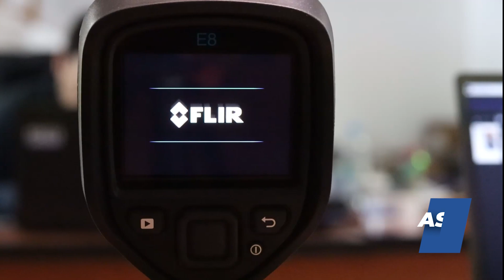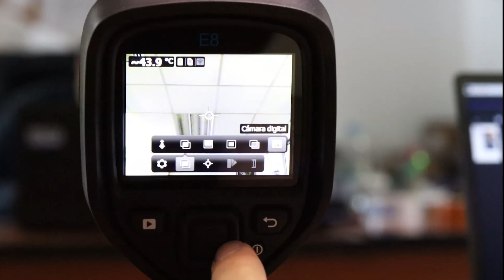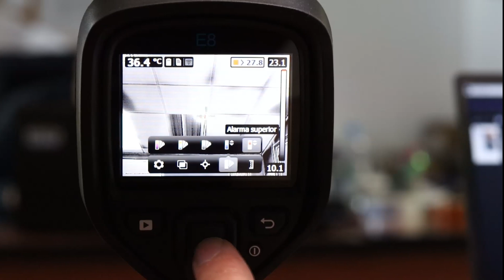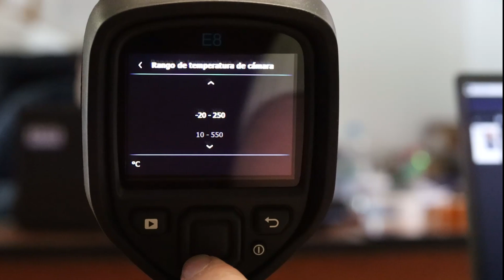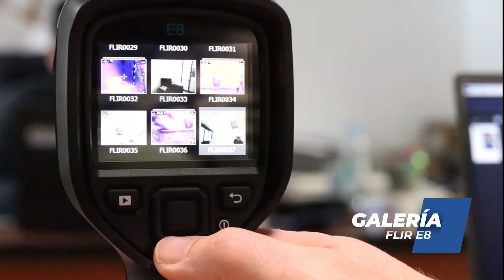Análisis Cámara termográfica FLIR E8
Conoce las funciones básicas de la cámara termográfica Teledyne FLIR E8.